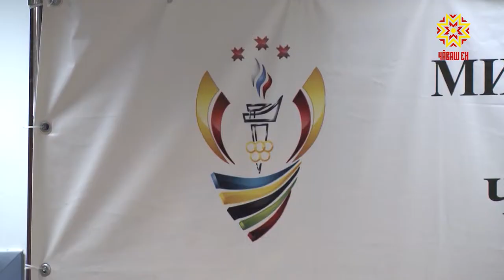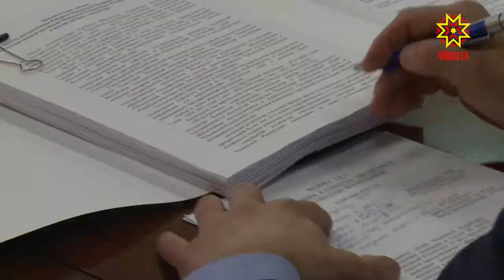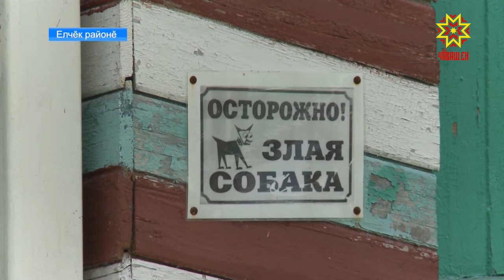Республика 12.09.2018 на чувашском языке. Вечерний выпуск